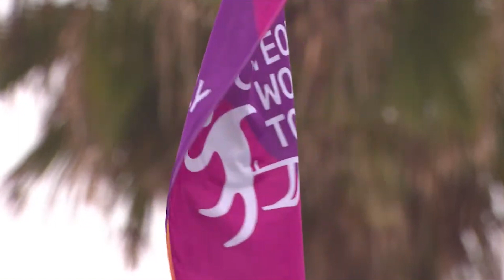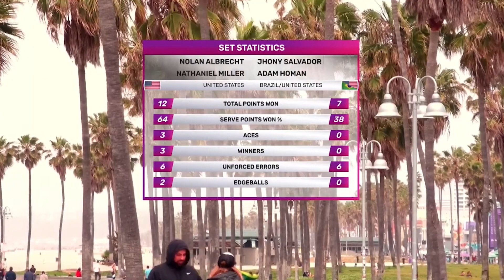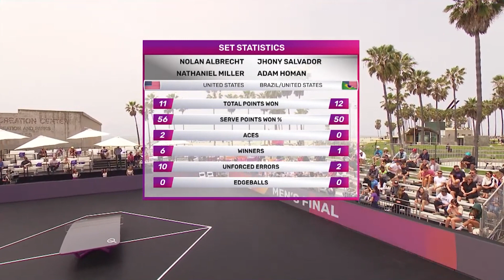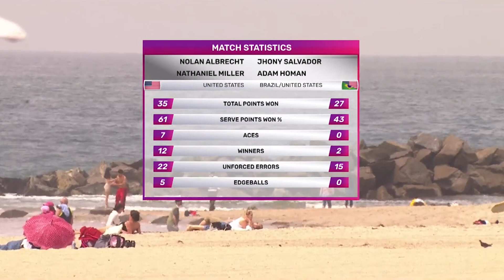MEN’S FINAL // Teqvoly World Tour 4th stop - Los Angeles, CA - FULL MATCH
Adam Homan & Jhony Salvador vs.
Nolan Albrecht & Nathaniel Miller

Teqvoly - The Table Volleyball! 🏐